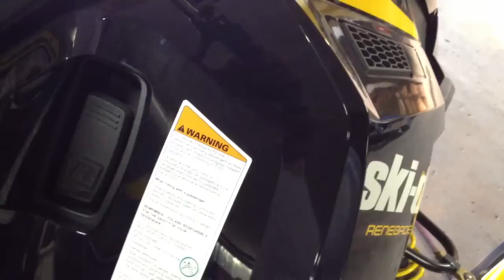2012 Ski-Doo XR 1200 MBRP Setup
Here's a brief sound clip from my 12' XR 1200 with MBRP can and header pipe.